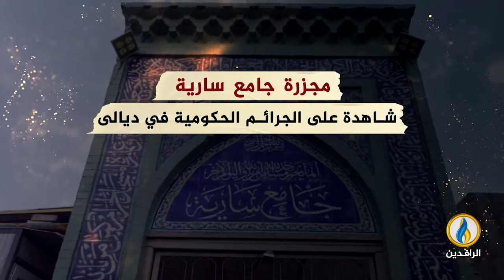انفوجرافيك | مجزرة جامع سارية شاهدة على الجرائم الحكومية في ديالى.